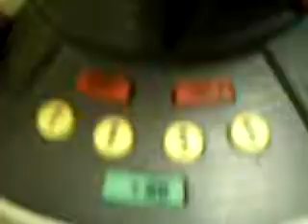Glo-Ade Bargaining- Part1 Selling Objects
Glo-Ade or my friend